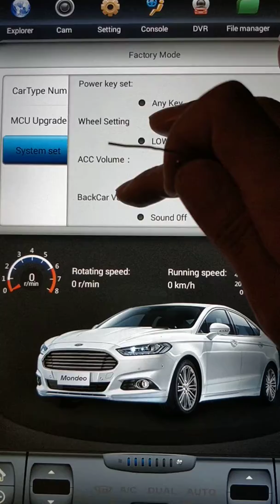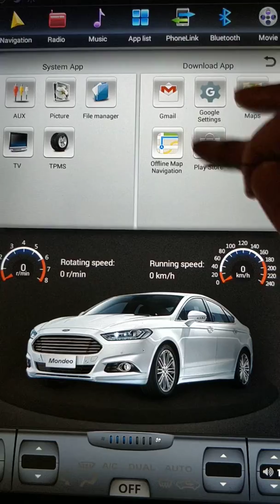How to enable Google apps on PX3 Tesla-style vertical screen Android head units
If the firmware is the correct version but Google apps are not showing, you need to enable them in the settings